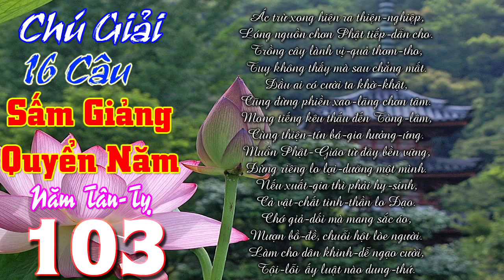Chú Giải 16 Câu:Ác trừ xong hiện ra thiện-nghiệp, Lóng nguồn chơn Phật tiếp-dẫn cho.